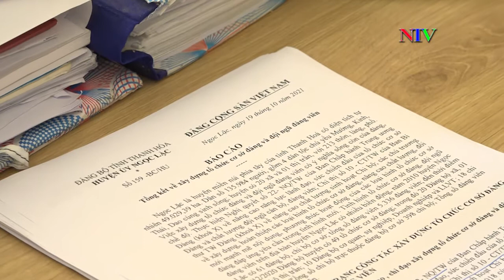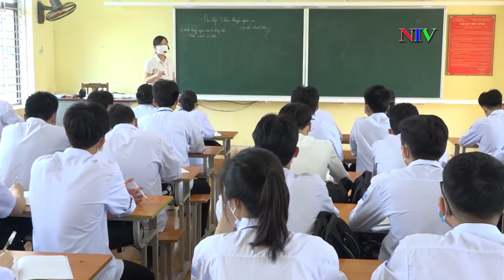Trường THPT Ngọc Lặc quan tâm phát triển Đảng viên là học sinh